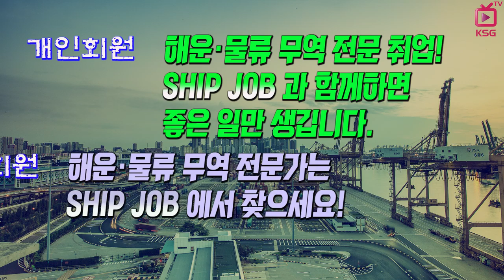SHIPJOB 해운물류 구인정보 (2018년 11월 셋째주)